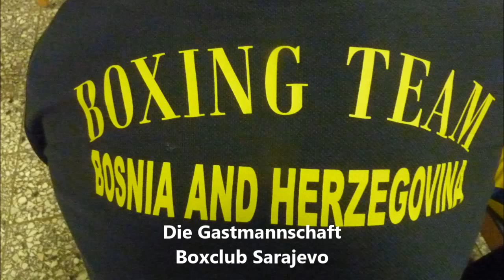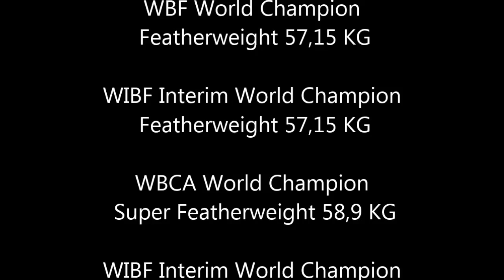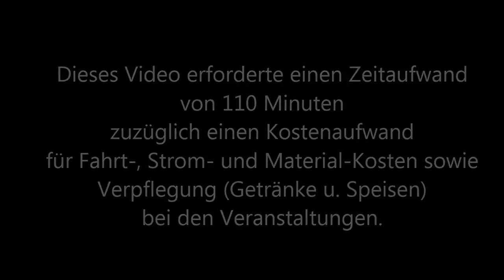Wittener BS * Erich Schöppner Gedächtnis Veranstaltung * Bildimpressionen 2 * 19.10.2013